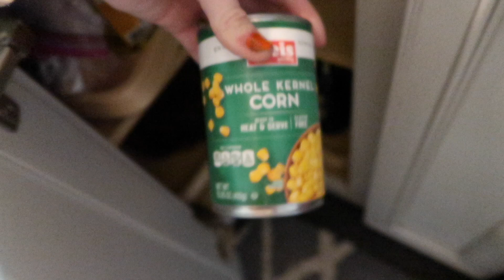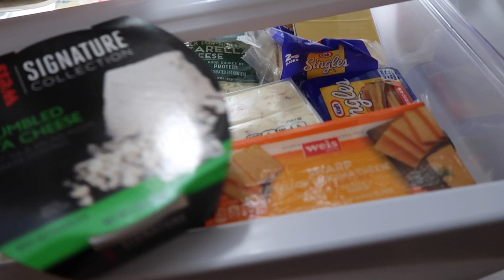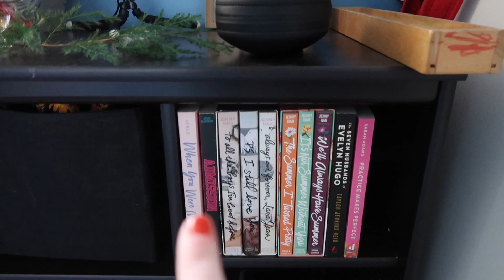BLIND DATE WITH A BOOK & MAKING DINNER | 12 vlogs of vlogmas 🎄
the most wonderful time of the year❤️

What I sent my dad for christmas:
- either French Press or Black color